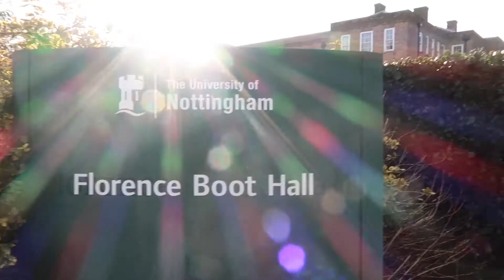Vlog: Gemma & Zach's top 3 things about Summer School at Nottingham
Nottingham Summer Schools run throughout the month of July and offer year 12 students at state-schools an invaluable insight into the possible degree courses and the student experience. These are conveniently timed to inform decision-making ahead of the UCAS process.

Here, two of our current Student Ambassadors - also former participants - explain why the summer schools are so important and fun!